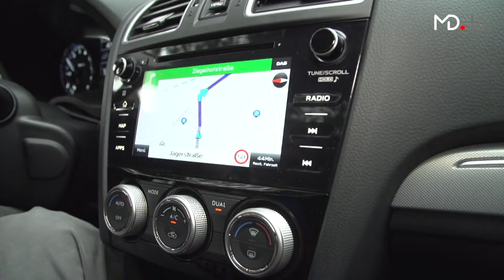Komfort, Konnektivität, Sicherheit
Auf Glampingtour mit dem neuen Subaru Levorg
Mit dem neuen Subaru Levorg geht es auf die nächste Station der Glamping-Tour 2019. MOTORDIALOG-Moderatorin Anke Seeling begleitet Marcel Sommer von CARAVANING auf dem Streckenabschnitt von Bad Zwischenahn an die Ostsee. Der ehemalige Marinesoldat nutzt die Gelegenheit, seine ehemalige Kaserne in Eckernförde zu  besuchen, ehe er sich zur Übernachtung wieder dem restlichen Glamping-Team anschließt.  Das ist inzwischen auf der Suche nach weiteren attraktiven Freizeit- und Ausflugmöglichkeiten am Rande der Strecke.

MOTORDIALOG informiert Euch über aktuelle Mobilitätsthemen, kuriose Technik-Neuheiten, schmucke Oldtimer und technische Highlights. Dafür schicken wir unsere Moderatoren-Teams quer durch die ganze Welt auf Messen, Exkursionen, Rennstrecken und in Unternehmen.

Schreibt uns, was Euch interessiert!